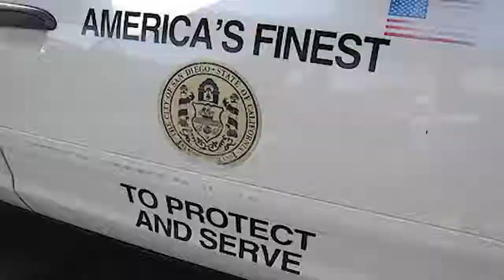What You dont know, This about Americas Police State!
MIRRORED-Jonathan Miller
Did you know that the Police removed the "Protect and Serve" logos from their vehicles? Its time to wake up America... The walls are closing in on us normal people!

A quick google search will show you that the Supreme Court ruled that the job of the police is no longer to serve and protect... Google it... it’s fact

Please Note! I am not a Financial Advisor!